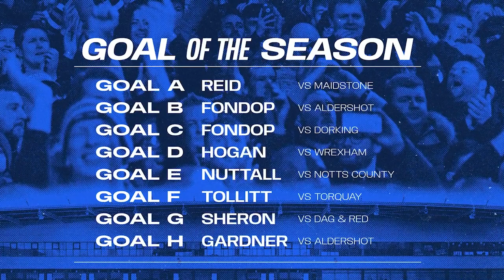2022/23 Goal Of The Season Contenders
Watch the eight-goal shortlist for our 2022/23 Goal of the Season award.